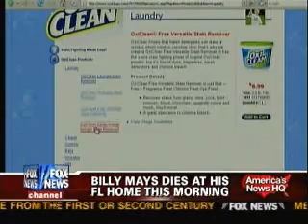Remembering Billy Mays 1958-2009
Excerpts from an October 2007 interview with Fox News in which the popular TV pitchman talked about how much fun his job is. "They wanted me to say Kaboom... Kaboom, and the stain is gone!"

He also sold a Fox News guy's button.

Mays died at his home at age 50.